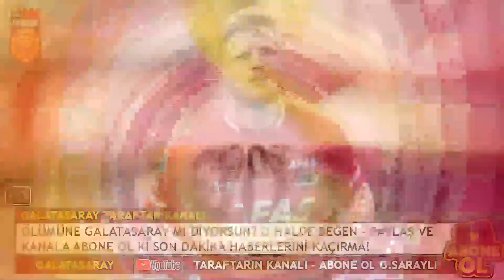GALATASARAY BOMBAYI PATLATTI! ROBERTO FIRMINO...